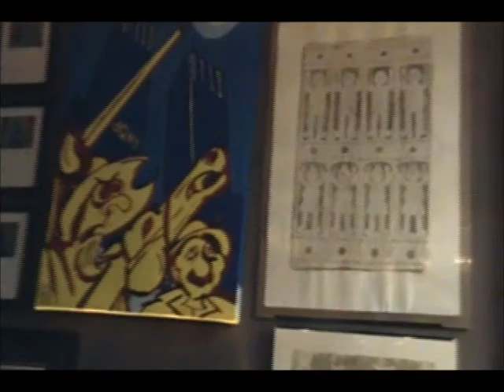Flame Art - ART&MUSIC EXPO Dec18 2010 ARTISTS1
Presents Collaborating Artist